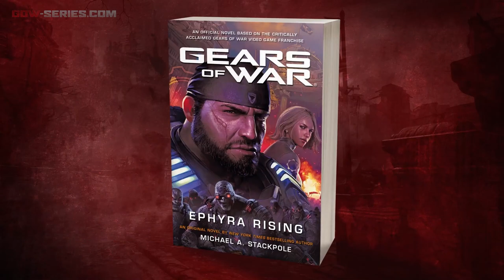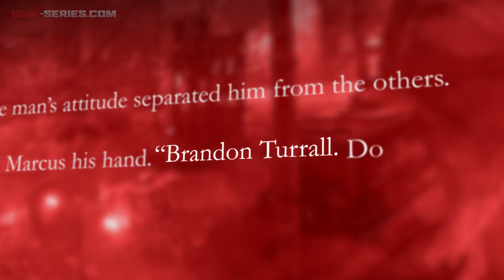Gears of War: Ephyra Rising - Interview with Michael Stackpole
Bonnie Jean Mah, Franchise Narrative Director at The Coalition sits down with New York Times bestselling author Michael A. Stackpole to chat about the newly released novel Gears of War: Ephyra Rising.